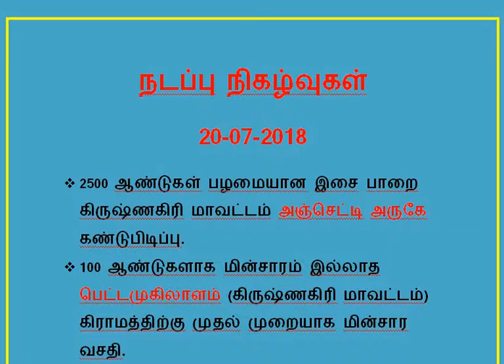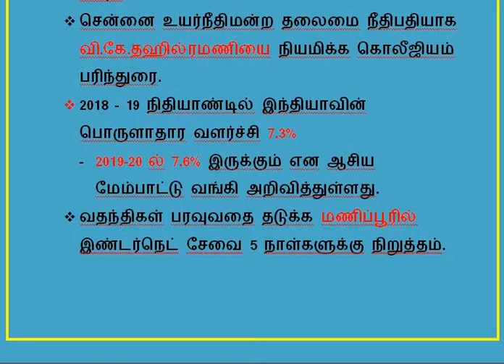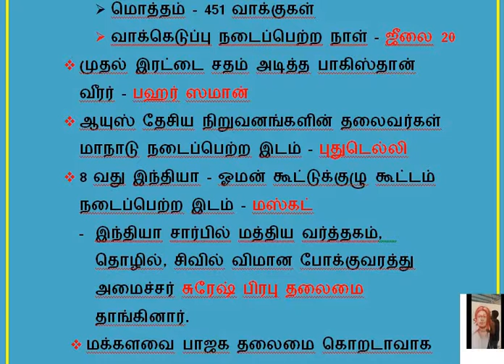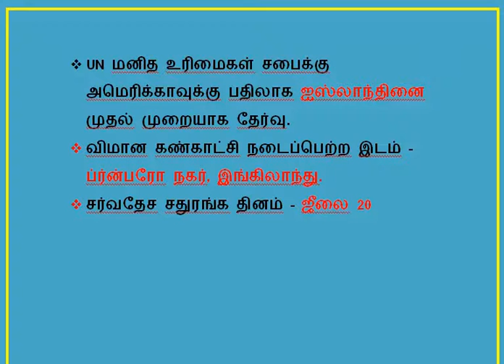DAILY CURRENT AFFAIRS 20-07-2018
TNPSC, RRB, SSC, RPF, SI